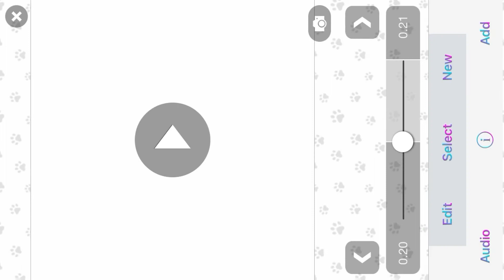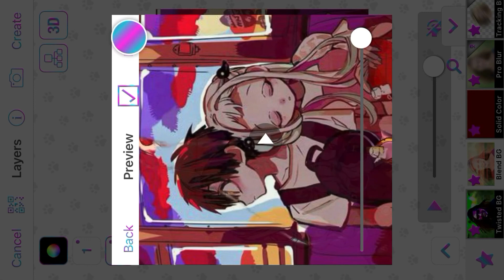Videostar overlay tutorial!!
oc: videooverlays(ig)